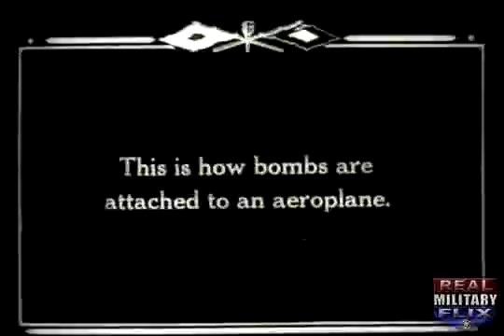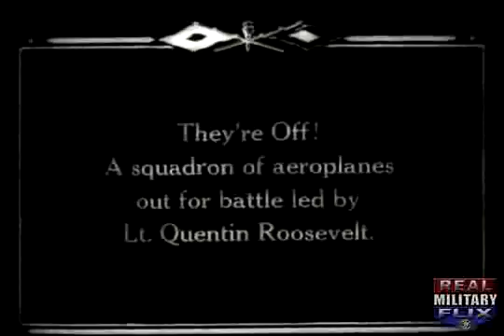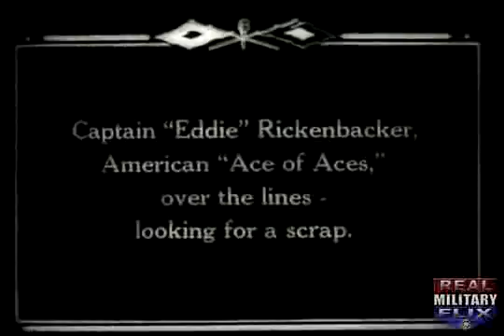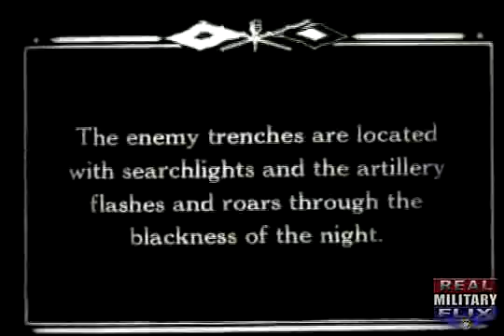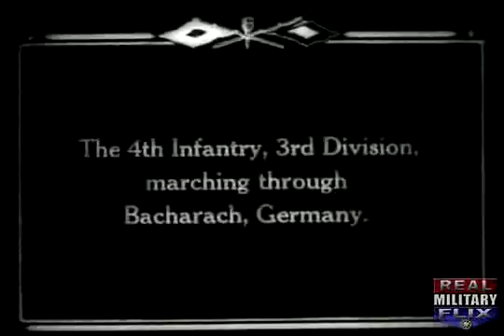Actualities of the World War — The Best Compilation Film of WWI Yet (Part 4)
If you only watch one WWI film, make it this one. Four Parts. Made after the war, this film was an attempt to show the reality of war to a general audience that only read about it in the newspapers. Covers all years of the conflict, all types of weaponry and, of course, the brutal quagmire of trench warfare.